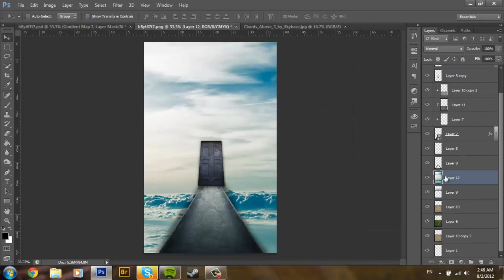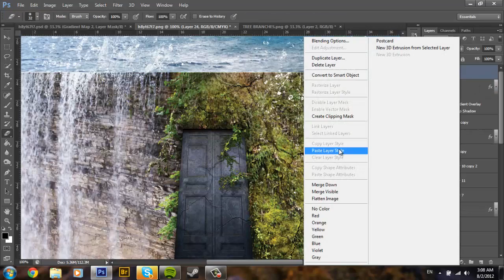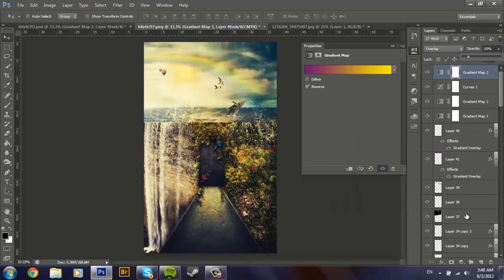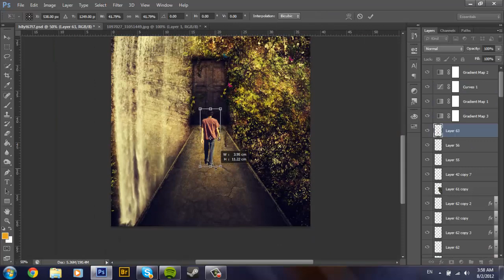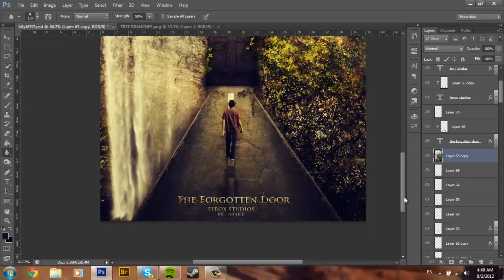Speed Art | The Forgotten Door (Ferox studios Entry)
--READ--

--Project Description--
Hello people, brake here i'm doing a speed art a photo manibz i'm not good at that stuff but i got to try lol and yeah hope you like it

Skype: iBrakeHD